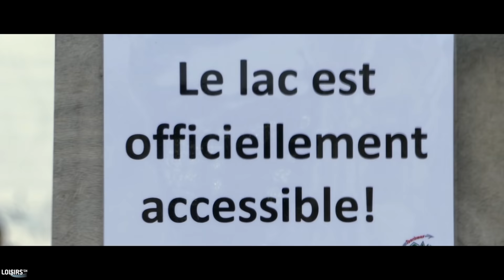Lac Noir gelé - Véritable terrain de jeu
Lorsque les frimas succèdent à la douceur estivale, le Lac Noir devient un immense cercle blanc et vous pouvez, selon les conditions météo, profiter du lac gelé pour pratiquer le patin, le hockey sur glace.